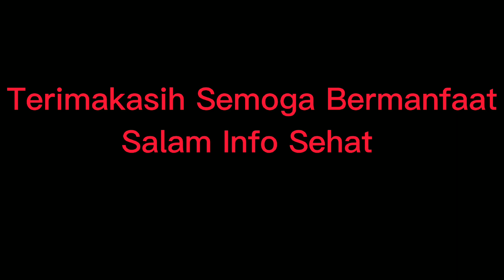Apakah Kalian tahu10 Manfaat Bawang Putih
Manfaat Bawang Putih
Mengandung Senyawa Antibiotik. Bawang putih adalah tanaman dalam keluarga Allium (bawang merah). ...
Minim Kalori. ...
Melindungi dari Penyakit. ...
Menurunkan Tekanan Darah. ...
Menekan Kolesterol. ...
6. Mengandung Antioksidan. ...
7. Menyehatkan Tubuh. ...
Mengurangi Kelelahan.